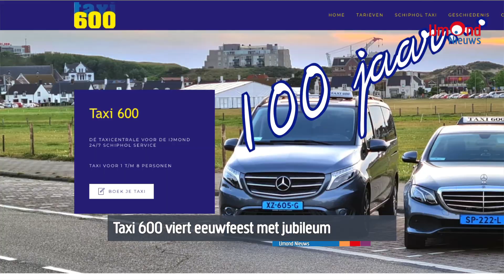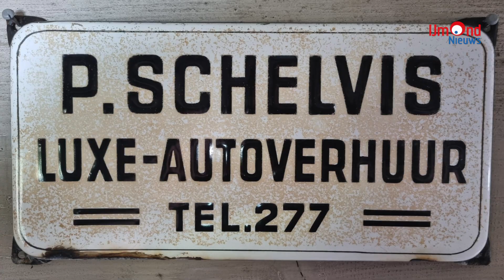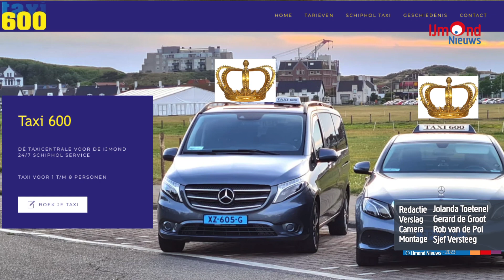Taxi 600 viert eeuwfeest met jubileum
Het is juni 1923. Het is mooi weer, een echte stranddag, en je wilt naar Wijk aan Zee. Hoe kom je daar? Nou, heel eenvoudig, je belt(!) naar taxibedrijf Schelvis en die brengt je met de paardentram. Zo moet het begonnen zijn met taxi600. Al 100 jaar vervoeren drie generaties Schelvis mensen naar hun bestemming. Begonnen als fietsenmaker en doorgegroeid naar gemotoriseerde voertuigen.